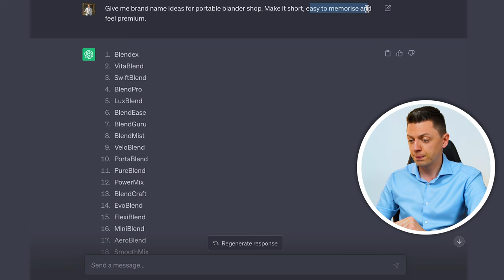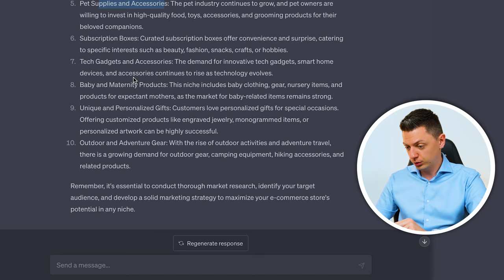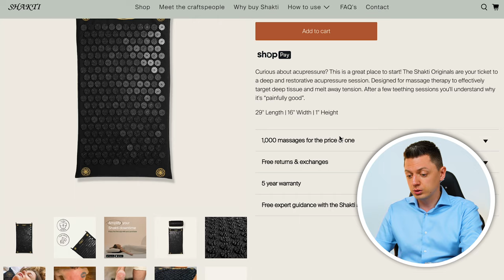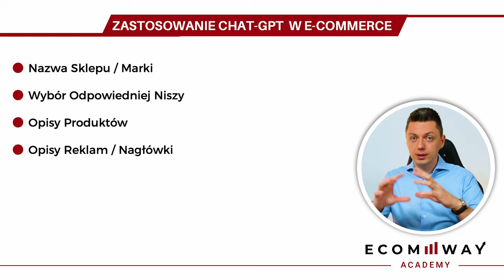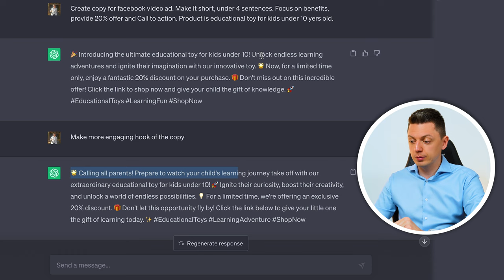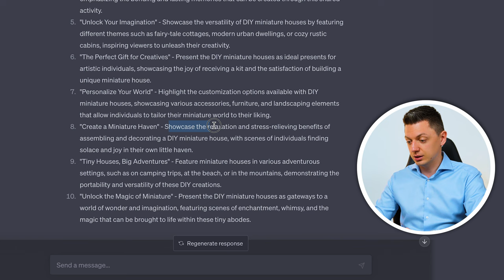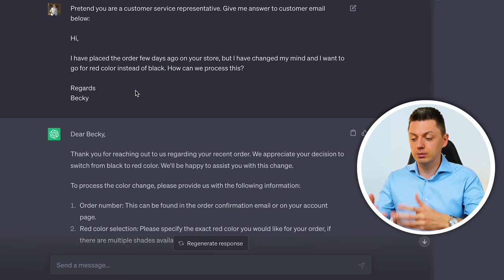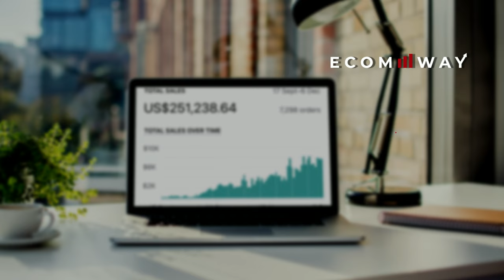Sztuczna Inteligencja w E-commerce | Chat GPT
Sztuczna inteligencja - kiedyś słyszeliśmy o niej tylko w filmach science fiction i wydawała się odległą przyszłością, a tymczasem okazuje się, że przyszłość właśnie nadeszła. 🤖

Chat GPT i inne narzędzia korzystające z AI są coraz bardziej popularne i przystępne.

Ale czy można je wykorzystać w e-commerce?🛒

Zdecydowanie tak!

W dzisiejszym materiale opowiem Ci:

✅ Do czego wykorzystuje Chat GPT w swoim sklepie internetowym.
✅ Jak AI może nam pomóc w marketingu.
✅ Jak wykorzystać sztuczną inteligencję jako skarbnicę pomysłów.
✅ Czy AI może pomóc w obsłudze klienta?
✅ Jak formułować polecenia, żeby uzyskać precyzyjne odpowiedzi.
✅ Na co uważać wykorzystując sztuczną inteligencję.

Dawid Jakubowski